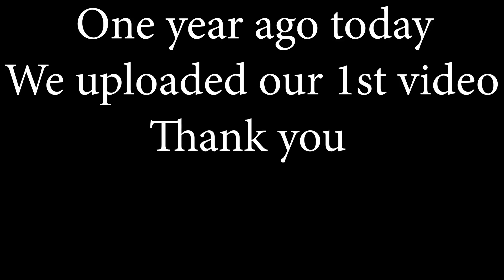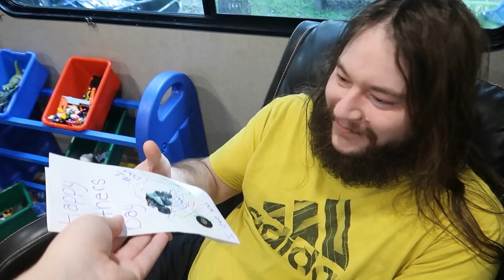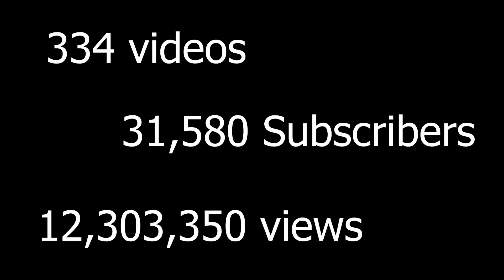One year in review | YouTube anniversary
Today has been one year since we uploaded our very first YouTube video! This video is a review of the past year

Song titles: Between the lines ; Fairy lights

JJ Time
11954 Narcoosee Road., Ste. 2
PMB/# 501

Baby Registry information:
Amazon.com
Jody John
Orlando Fl